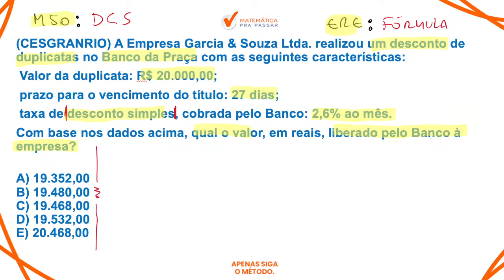Matemática Financeira para CEF | Desconto Comercial Simples em apenas 8 minutos